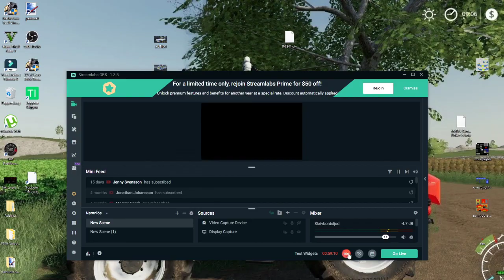ets2 kör lite vilse i findland